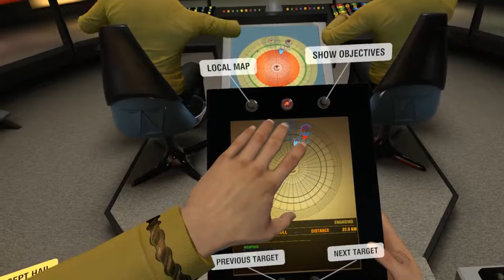Star Trek Bridge Crew: The USS Moldy Ham Rides Again